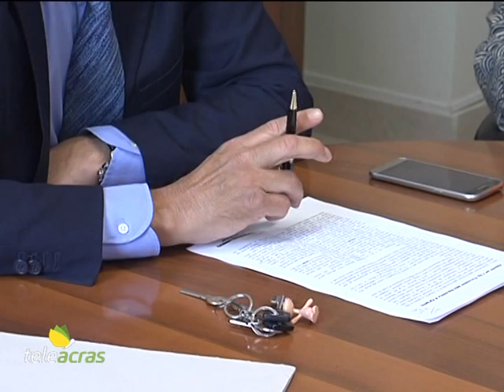Ruoppolo Teleacras - "Punta bianca come la fontana di Trevi"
I Carabinieri di Canicattì sgominano una presunta maxi truffa a danno di almeno 160 persone, raggirate dalla promessa di un posto di lavoro. I dettagli. Il servizio di Angelo Ruoppolo.

Punta Bianca come la fontana di Trevi, che Totò, in un celeberrimo film del ’62, avrebbe tentato di vendere ad un credulone: i Carabinieri della Compagnia di Canicattì, coordinati dal procuratore capo di Agrigento, Luigi Patronaggio, e dal sostituto procuratore Giulia Sbocchia, hanno notificato l’avviso di conclusione delle indagini preliminari a tre indagati di associazione a delinquere finalizzata alla truffa,  allorchè avrebbero perpetrato, tra il febbraio 2020 e l’agosto 2021, una maxi truffa a danno di circa 160 persone, tra le province di Agrigento, Caltanissetta e Palermo, raggirate per ottenere un posto di lavoro nell’ambito della costruzione di una fantomatica base militare della Difesa, dietro il pagamento di una tangente. Più nel dettaglio, la millantata, quanto falsa, costruzione militare sarebbe sorta a sud est di Agrigento, a Punta Bianca, prossima riserva naturale.  L’ideatore e promotore della truffa sarebbe L M, sono le iniziali del nome, di Favara, che, incontrando i truffati, si sarebbe presentato come "Cardinale vescovo di Monreale", una personalità di rilievo politico e sociale tale da potere garantire assunzioni. Insieme al favarese L M sono indagati due fratelli di Canicattì. Le indagini sono state avviate a seguito della denuncia di alcune vittime dell’inganno, che si sono rivolte ai Carabinieri. Le successive intercettazioni hanno svelato quanto di criminale sarebbe stato architettato. I tre, “per vendere la fontana di Trevi”, avrebbero millantato e vantato il patrocinio di vertici dello Stato, e poi avrebbero esibito progetti edilizi, contratti, documenti e timbri. E poi mappe della base, plichi sigillati in ceralacca,  contratti e tesserini: tutto falso, e sequestrato. I truffati avrebbero pagato da 2500 euro in su per scavalcare l'esame di assunzione. E non solo: alcuni dei truffati sarebbero stati a loro volta reclutati per ricercare altri lavoratori da impiegare alla base militare. E non solo: per rendere credibile l’incredibile, i truffatori avrebbero indicato come destinatario dei soldi il generale di corpo d'armata Luciano Portolano, che è di Agrigento, ovviamente ignaro. Da menzionare è il caso di una donna, una imprenditrice, che ha pagato 5mila euro per gestire un ristorante dentro la base. Lei poi ha sostenuto altri costi, e non roba da poco, per formare una nuova società e per adeguare il proprio laboratorio artigianale. Le è costato così tanto che lei è stata costretta a cessare la propria attività. Alcuni truffati, per pagare ed essere assunti, hanno utilizzato finanche il reddito di cittadinanza. Le indagini proseguono per identificare altri eventuali complici o vittime della truffa.